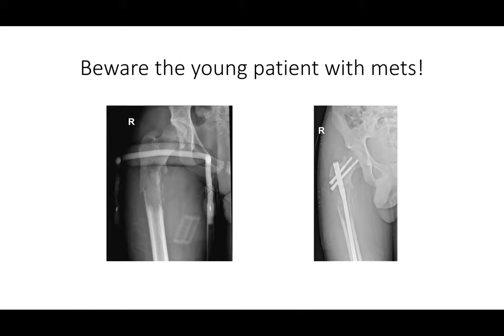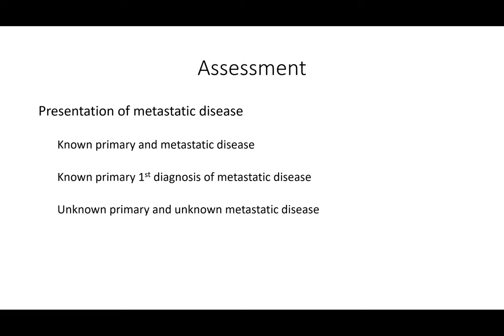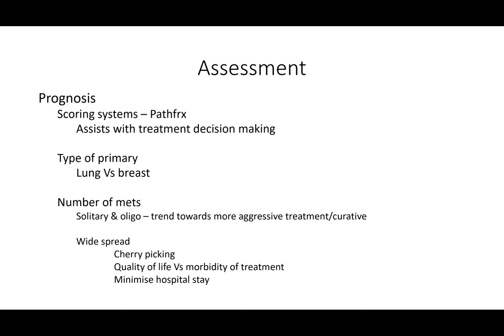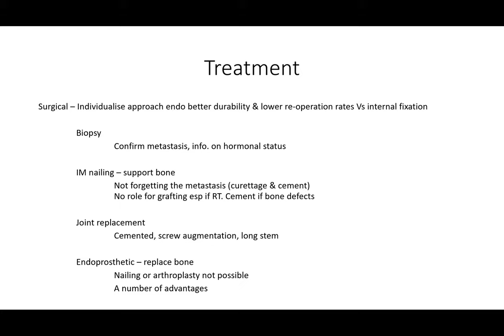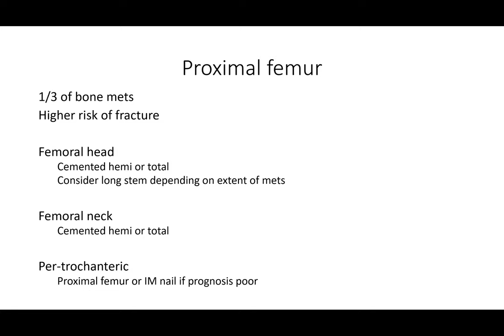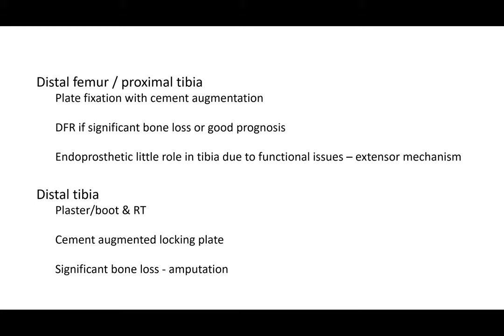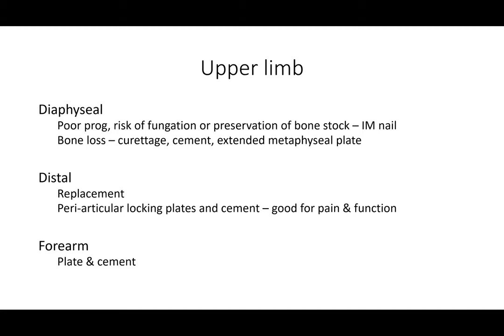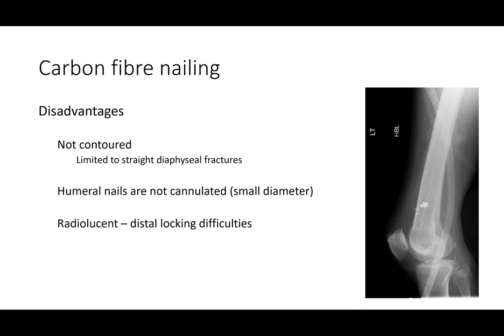Thomas Hilton- Metastatic bone disease